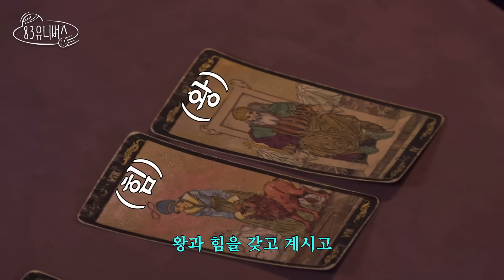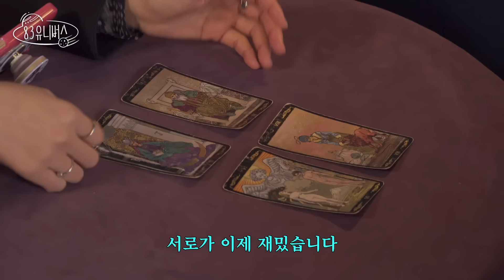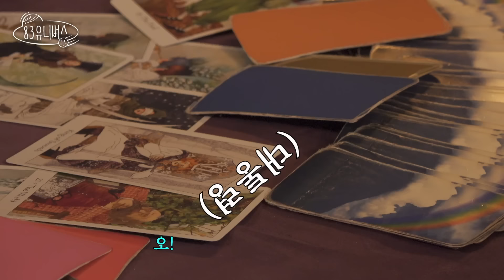[83 유니버스] EP. 4 야레 야레 못말리는 내 친구💋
우리 다음번엔 밤에 만날까?🔥

00:00 경욱과의 어색한 첫.만.남
05:09 타로로 알아보는 우리의 궁합
09:40 다나카 집사이므니다